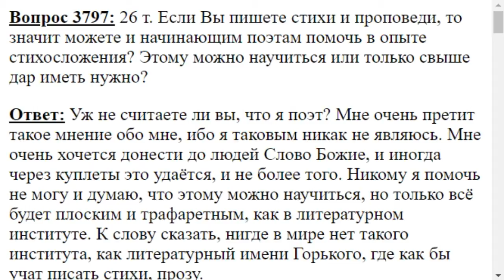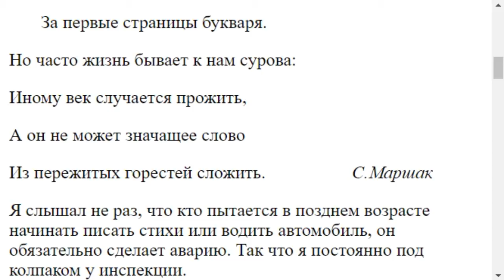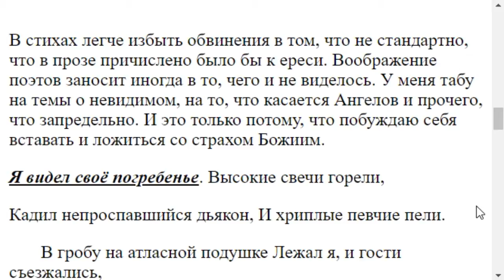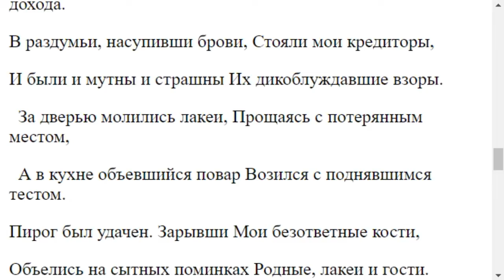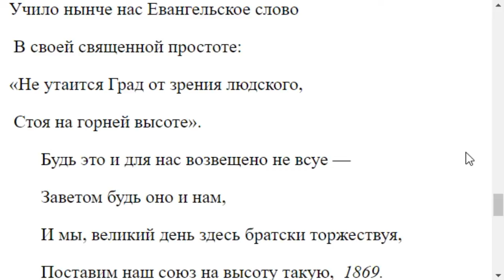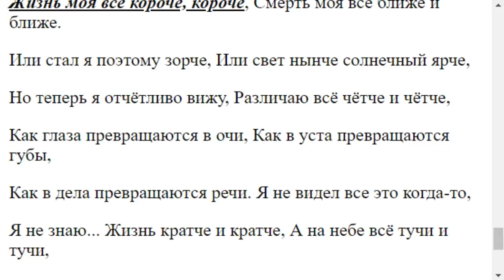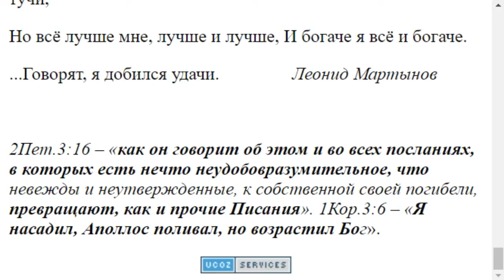3797. Можете ли Вы научить писать стихи?